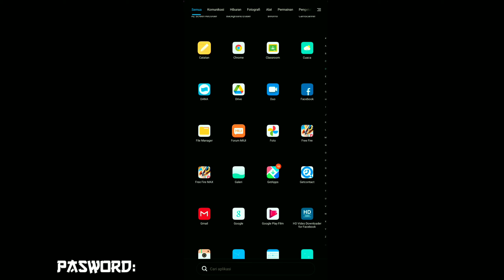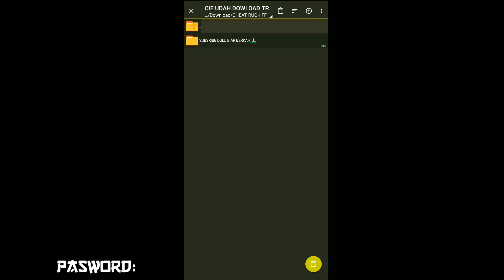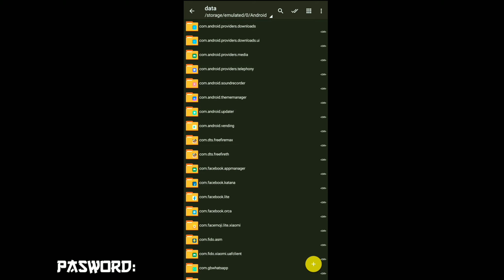CHEAT FF TERBARU 2021 MOD MENU+ANTI BANNED❗ APK AUTO HEADSHOT FREE FIRE ☠️apk cheat auto headshot ff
terimakasi udh klik video ini jangn lupa gais klik tombo SUBSRIBE DAN AKTIFKAN lonceng agar tidak ketingalan notivikasi terbaru dari chanel ini
dengan subsribe andah menspor channe ini untuk terus berkarya

Share Sebanyak-Banyaknya Agar Yang Kamu Lihat Bisa Di Lihat Orang Lain Juga Jangan Lupa Lihat

kalian jangan kira Config Auto Headshot itu ketika Nembak, peluru otomatis kekepala!dan kalian koment kok ga kena kepala bang ?
buset ini bukan cheat

        Config auto headshot ini sangat berguna untuk meningkatkan rasio headshot kalian dengan meningkatkan kelicinan aim lock pada smartphone kalian ( dragshot lebih mudah ),
Jadi  buat kalian yang masih susah untuk melakukan headshot terhadap musuh, kalian harus coba config yg saya buat ini yang tentuny aman 100℅

📌Ini sangat cocok untuk hp kentang

jgn skip videonya agar tidak salah pemasangan

@RUOK FF
@Galu PR
@baim wong